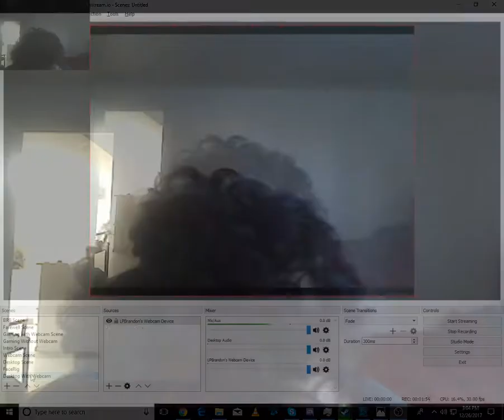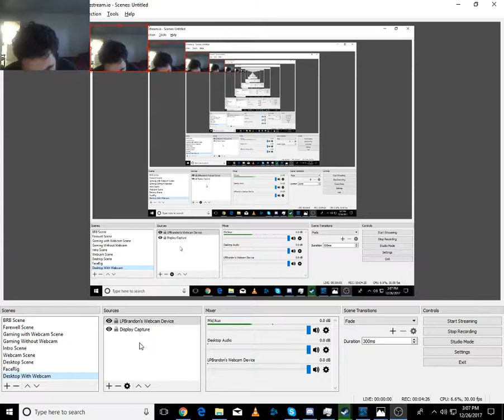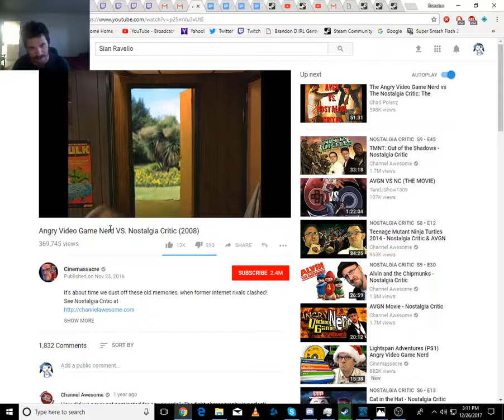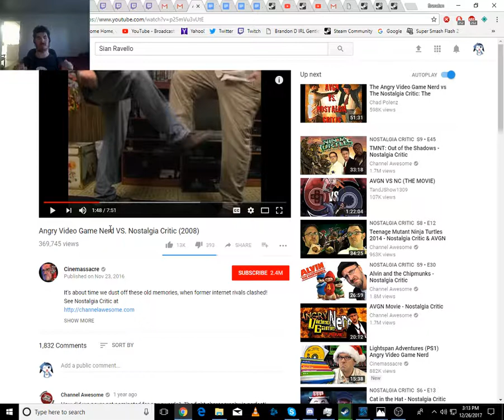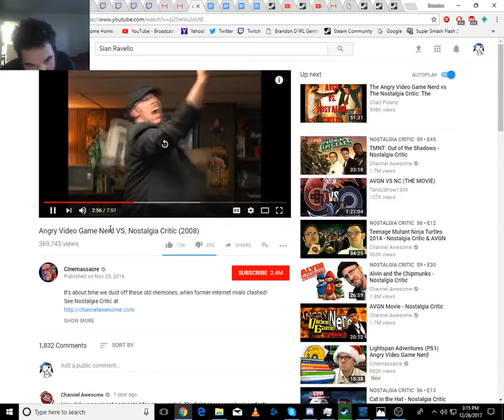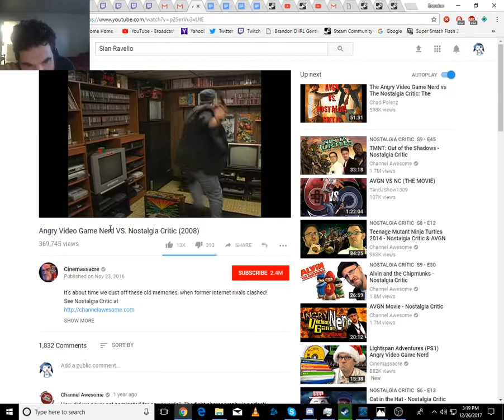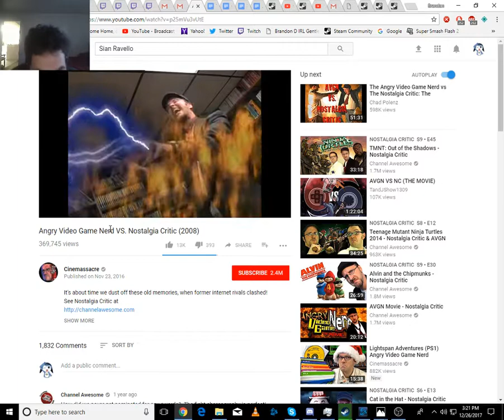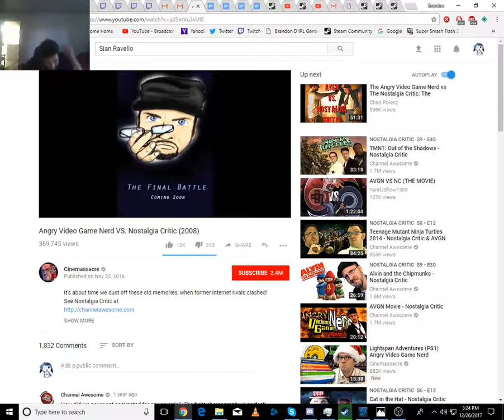Brandon Murphy's Reaction And Review Of AVGN VS NC (Angry Video Game Nerd VS Nostalgia Critic)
Okay K So in this Video I & yours truly Brandon Murphy or LPBrandon Have No Comment just sit back, Relax, & Enjoy my reaction &  Review of this Stupid, Retarded, & As Dumb As Fudge Nuggets Video of AVGN VS NC Okay K that's all I can say about this reaction & Review video K.